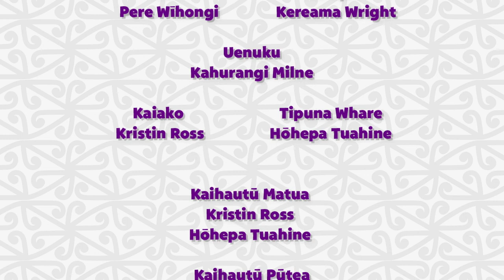Pipi Mā Season 4 Episode 3 - Uenuku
The Pipi Mā crew meet Uenuku, she has some special gifts for the kids that help them along their journey